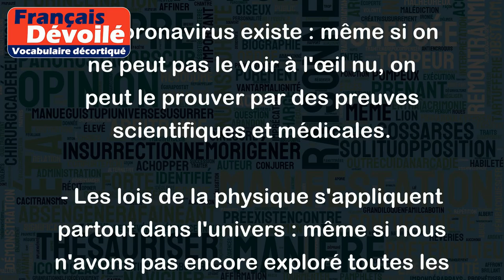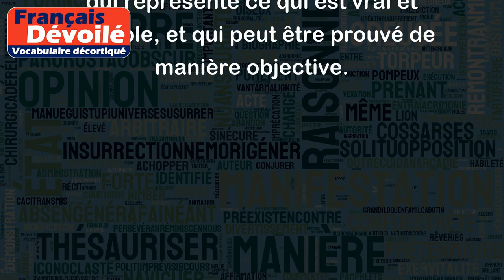Réalité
La réalité peut être définie comme étant l'ensemble des choses existantes indépendamment de notre imagination ou de notre perception subjective. En d'autres termes, la réalité est ce qui existe réellement et peut être prouvé ou vérifié par des moyens objectifs. Voici quelques exemples pour illustrer ce concept :
- La Terre est ronde : c'est une réalité scientifiquement prouvée, indépendamment des croyances personnelles.
- Le coronavirus existe : même si on ne peut pas le voir à l'œil nu, on peut le prouver par des preuves scientifiques et médicales.
- Les lois de la physique s'appliquent partout dans l'univers : même si nous n'avons pas encore exploré toutes les parties de l'espace, cette réalité est communément admise grâce à des théories et à des observations expérimentales.
- Les relations humaines peuvent être complexes : bien que cela puisse être difficile à quantifier de manière objective, la complexité des relations interpersonnelles est une réalité que nous vivons tous.
En somme, la réalité est un concept qui représente ce qui est vrai et tangible, et qui peut être prouvé de manière objective.